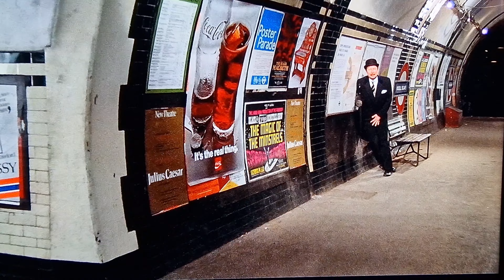Noodle film review. Deathline